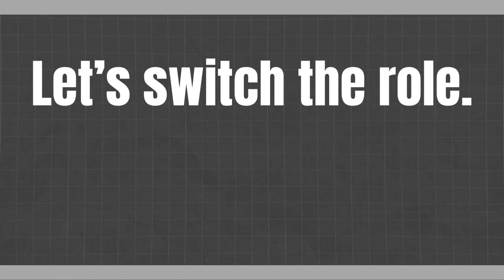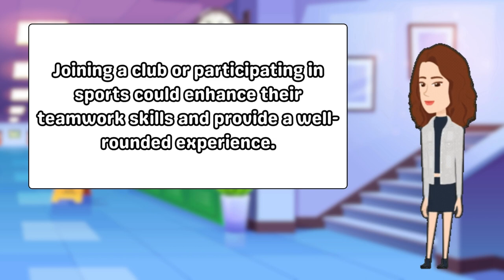Parent-Teacher Conference English Conversation Practice 🗣️📚 | English-Speaking Practice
👋 Hey there, language learners! Ready to boost your English conversation skills? 🚀 Join us in this immersive parent-teacher conference role-play where you'll learn essential phrases and expressions for discussing your child's progress, asking about performance, and addressing concerns with the teacher.

👨‍👩‍👧 Imagine you're the parent attending the conference, and we've got you covered with practical, real-life scenarios. From opening greetings to expressing your thoughts and understanding the teacher's feedback, this video is your go-to guide for effective communication in parent-teacher meetings.

🎓 Whether you're a student, ESL learner, or just looking to polish your English skills, this video is packed with practical tips to help you navigate a parent-teacher conference confidently. Let's practice together and ace those English conversations! 🌟

Happy learning! 🌐🗣️✨

EnhanceYourEnglish,KeepLearning!